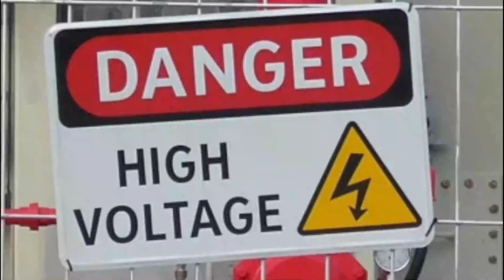VIRAL HARI INI~Tagihan Listrik Naik Drastis, Erick Thohir Semprot PLN